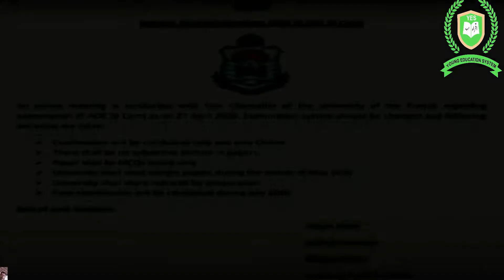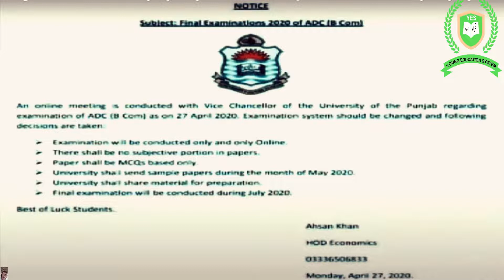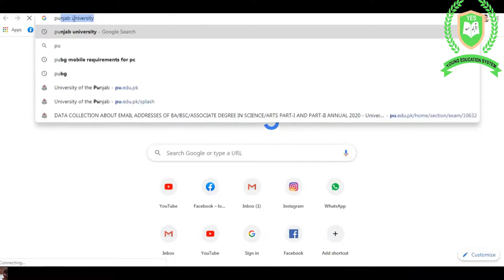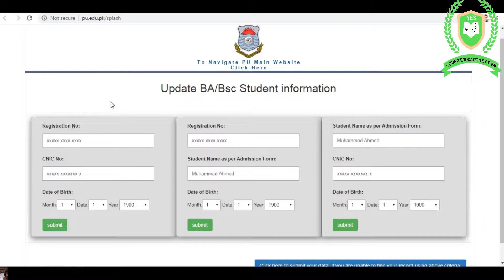Online Paper Method " Online Apply method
A-O-A!

In this video we provide you solve online paper and online apply for online paper
kn kn si university online paper ly rhi ha